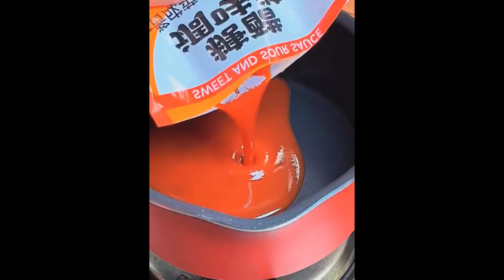You say you want to eat, I will learn how to cook, as long as you want to eat Foods 2